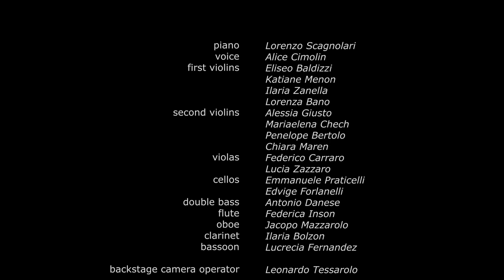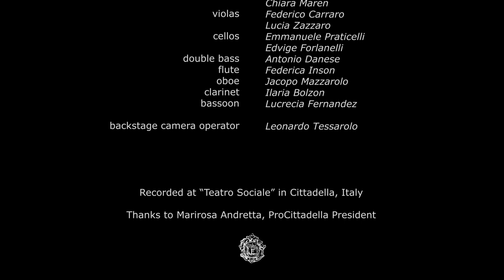War Thunder - Heroes: The Concert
Watch this beautiful concert version of the title music to our recent 'Heroes' trailer for War Thunder.

To celebrate International Womens Day, War Thunder and 93 Steps present a beautiful video for the beautiful song used in the 'Heroes' trailer made for the MMO combat game War Thunder.

В международный женский день War Thunder и 93 Steps решили подарить всем всем нашим боевым подругам особенное исполнение такой знакомой нам всем песни - War Thunder Heroes. C Праздником!